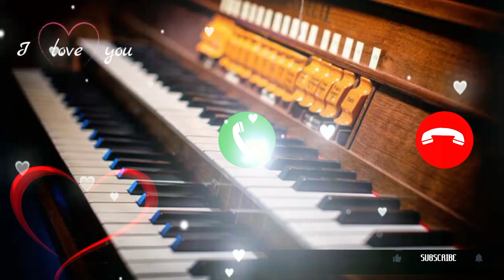Jis din teri meri bat nhi hoti benjo instrument Ringtone